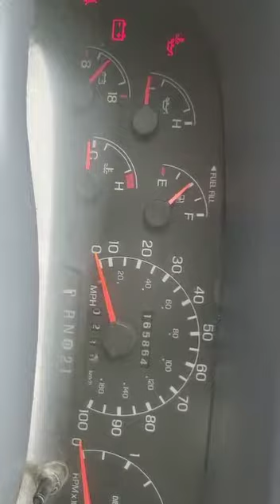1999 Ford F450 Dump Truck